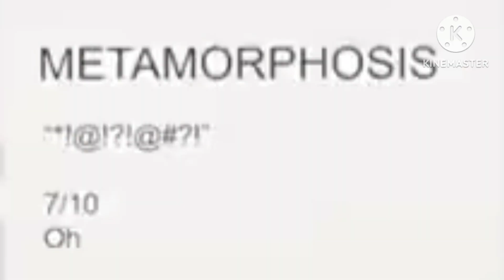metamorphosis donald duck